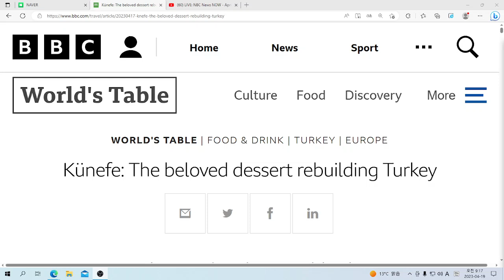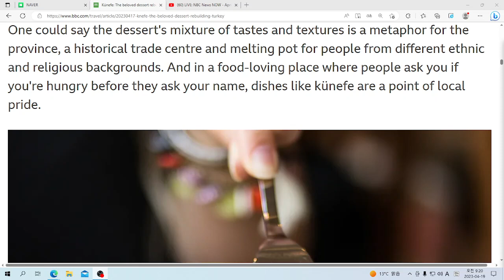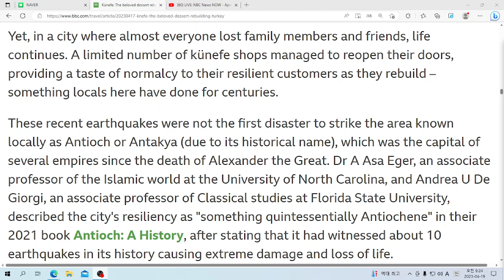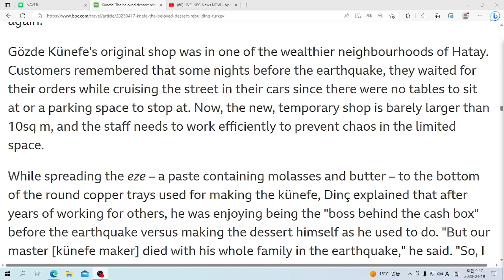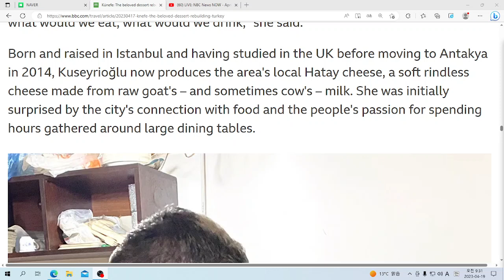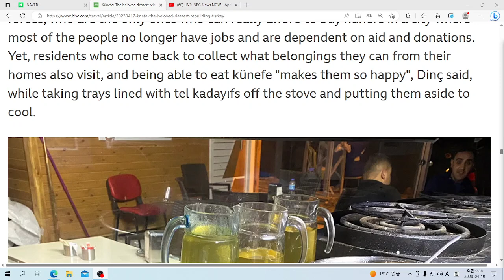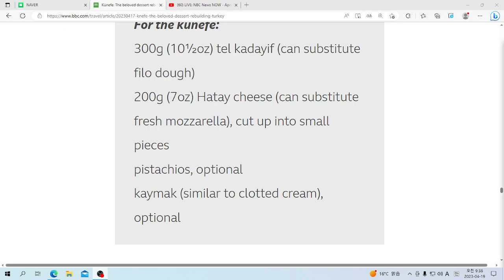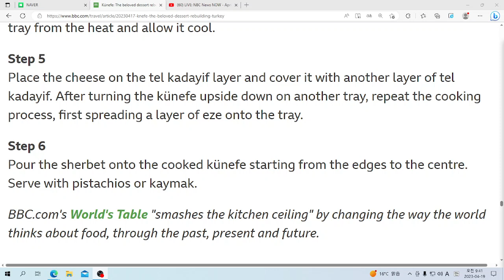U& 영어뉴스: Künefe: The beloved dessert rebuilding Turkey